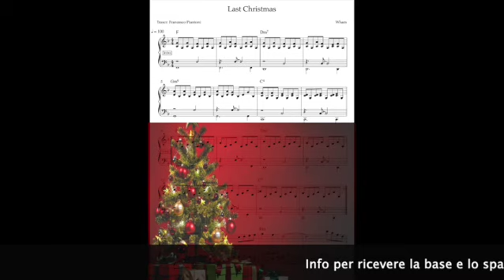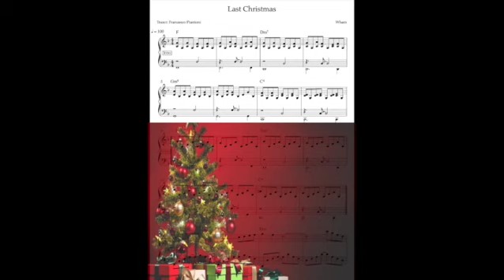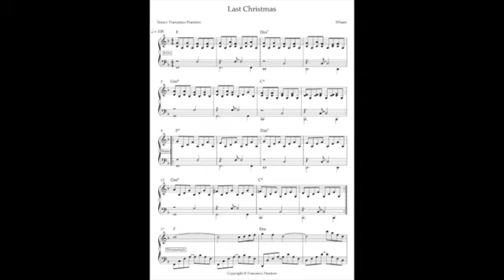Last Christmas - Wham! base e spartito tonalità femminile